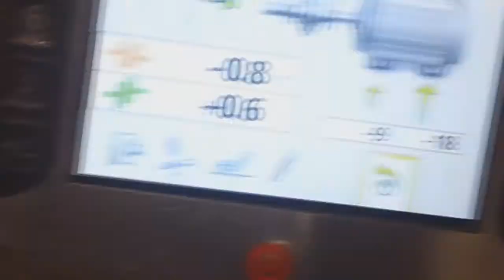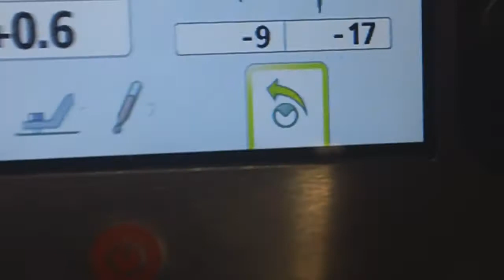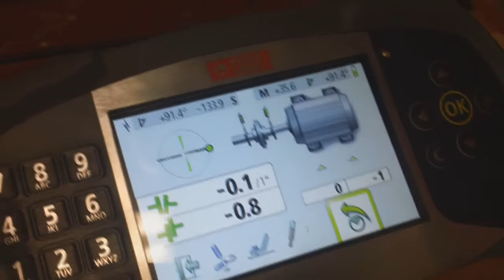How to use the Clamp-N-Move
Used in shaft alignments, in which the movable fixture, typically the motor, is moved horizontally to correct the horizontal offset. On saddle base motors, this tool eliminates the need for use of bulky hammers and pry bars.